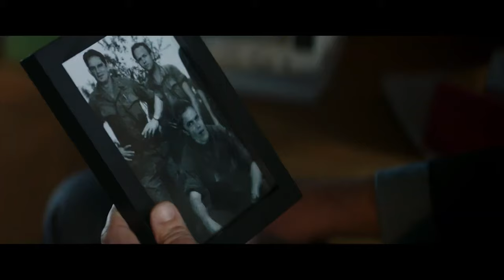HEART OF CHAMPIONS Clip - "Alone" (2021) Michael Shannon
PLOT: During their last year at an Ivy League college in 1999, some friends' lives are changed forever when an Army vet takes over as coach of their dysfunctional rowing team.
Release date: October 29, 2021 (USA)
Director: Michael Mailer
CAST: Michael Shannon, Alexander Ludwig, Charles Melton